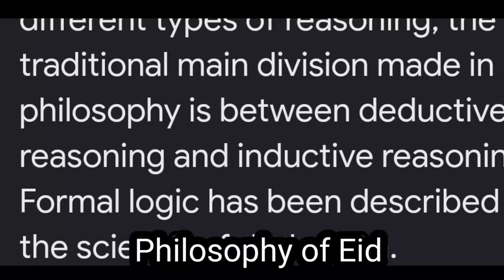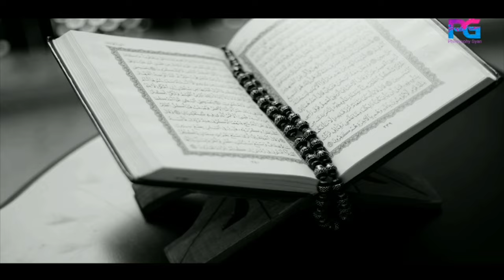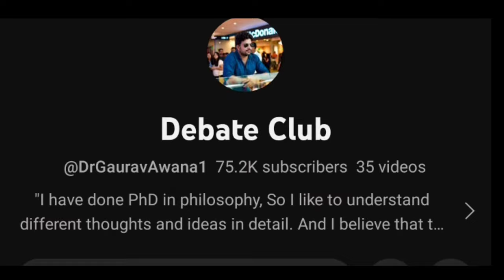ईद की असलियत ये है || Unexpected Reality of Eid | A Reply to Dr Zakir Naik | Eid Mubarak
this video is the reply to @Drzakirchannel
this video deals with the philosophy of eid or the logic behind Eid.
Eid is a festival celebrated by millions of Muslims worldwide, marking the end of the holy month of Ramadan. It is a time of joy, festivities, and family gatherings. However, despite its popularity, Eid has also been criticized and controversial.

In this video, we will examine some of the critiques of Eid and challenge some of its traditions. We will explore issues such as animal sacrifice, the commercialization of the holiday.
Some Muslims believe Eid is a time to sacrifice animals and distribute the meat to the needy. However, this tradition has been criticized for its cruelty to animals and potential negative environmental impact. We will delve into this issue and explore alternative ways to give back to the community.
We will also examine the dynamics of Eid, Finally, we will discuss the philosophy of Eid.
Join us as we critically examine Eid and challenge some of the assumptions and practices that have become entrenched in its celebration.
haapy eid, or eid Mubarak
some other queries
why eid is celebrated
why eid is celebrated one day before in sau
why eid is celebrated one day before in saudi

why eid is behind the messages sent to wednesday in the

why eid is celebrated story

why eid is celebrated first in saudi arabia